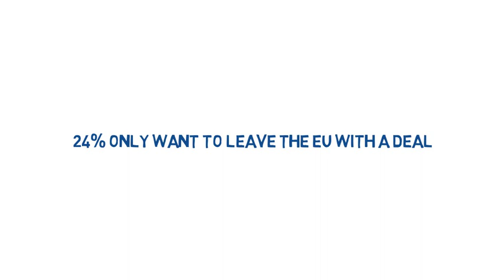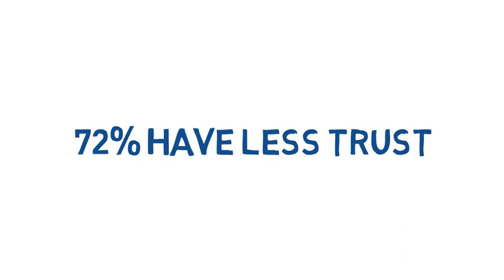Over 6,000 Young People Have Their Say On Brexit | Jack Petchey Foundation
For a written version of these results, please go to our

Photo credits: GOV.UK and Wikimedia Commons